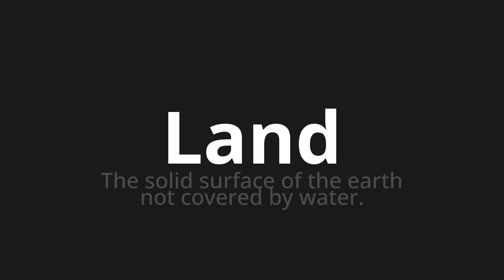How to pronounce Land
Master the Pronunciation of 'Land Which Means Land' - which means : The Solid Surface of the Earth Not Covered by Water. 📝 with @BaguettePronunciation 🎓🗣️ - [Your Guide to French]

Learn to pronounce 'Land' perfectly in French with our easy and engaging tutorial by @BaguettePronunciation! 📖📽️ In this comprehensive video, we provide you with native speaker examples 🗣️👂 and phonetic breakdowns 🎵 to ensure you get the pronunciation just right.

How to say Land in French